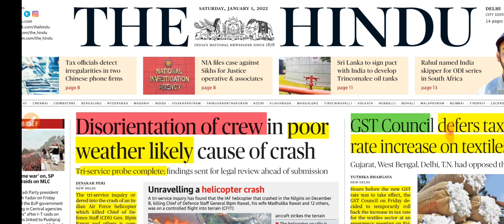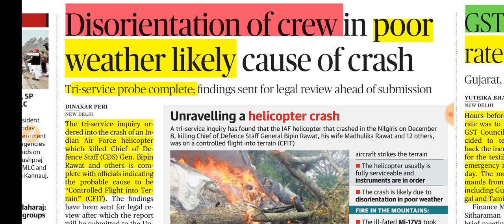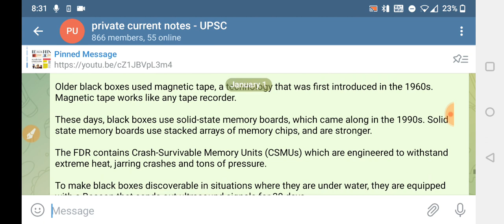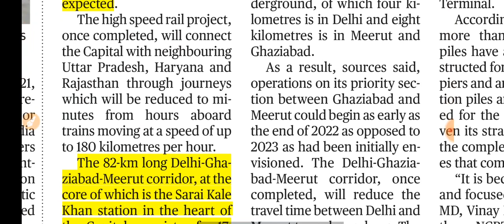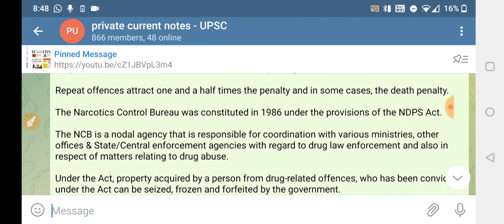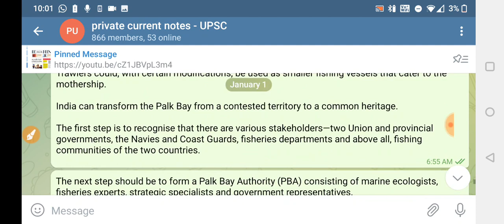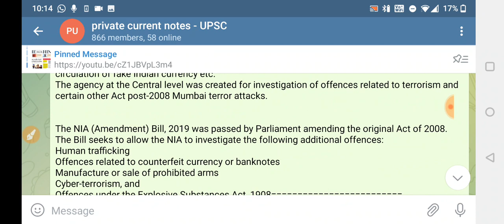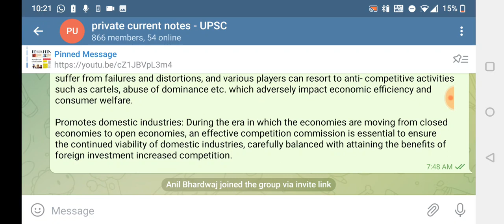1 January 2022 | The Hindu newspaper today| Hindu Full Newspaper analysis|Editorial analysis| UPSC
LAST DAY - DISCOUNT SALE -1499RS GUARANTEED 60 BATCH -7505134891

The hindu newspaper today 27 December 2021 | The Hindu newspaper today| Hindu Full Newspaper analysis|Editorial analysis| UPSC

25 December 2021 |The Hindu newspaper  analysis| Current affair 2021 | Editorial Analysis

PRICE -2999rs (

Discounted Price - 1499rs lifetime upsc plan